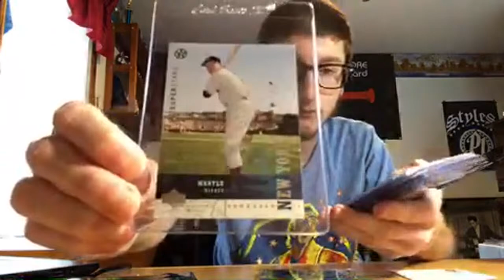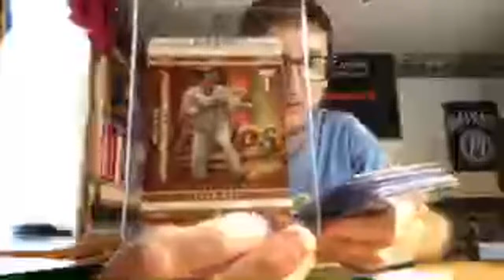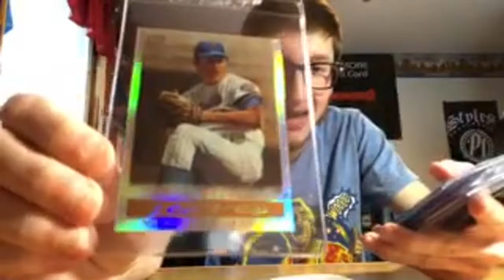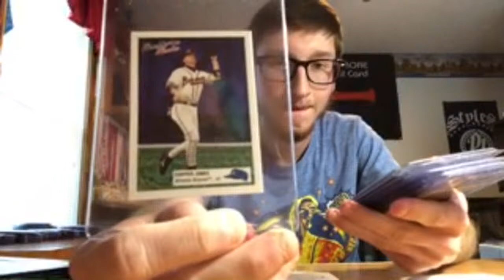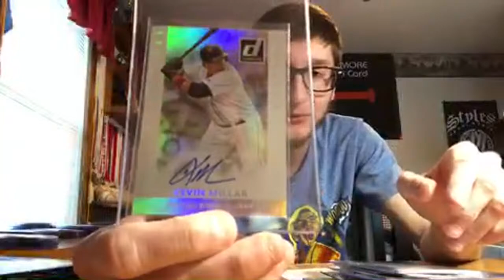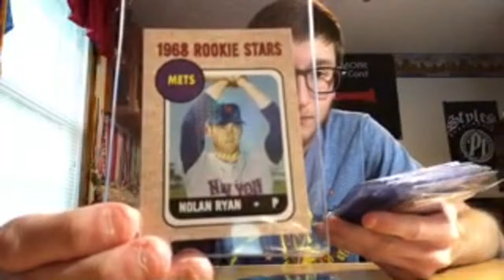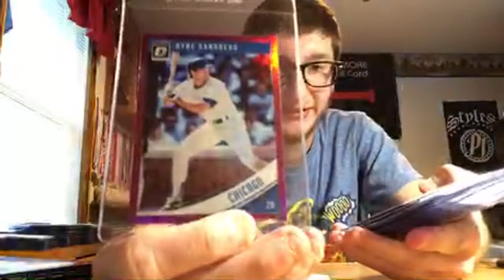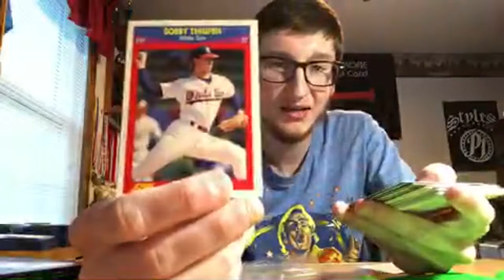HUGE BASEBALL CARD SALE! COME JOIN, PART 1